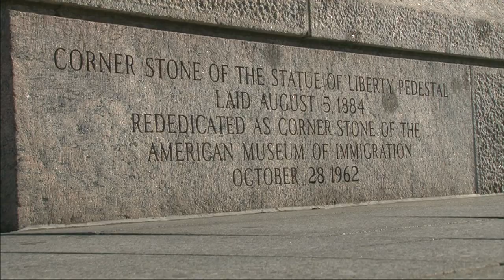New York City ~ Official Trailer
New York City. 8 million people make New York the most populous and densely populated city in the U.S.  With all it has to offer, it’s no surprise that 50 million visitors come each year.

Colorful descriptions attempt to describe the essence of the city but the sights and sounds of the city speak for themselves.

Filmed in high definition, this fully-narrated Blu-ray and DVD explores New York’s most visited sites, famous landmarks and remarkable history.  From helicopter aerials to high-speed time-lapses, this video captures the experience of a visit to the Big Apple and reflects the city’s rich history.

Guaranteed to be the best, most complete video on New York City available – includes these NYC icons:

New York City History
Statue of Liberty
Ellis Island
Subways
Red Bus Tour
Harbor Tour
Staten Island Ferry
Helicopter Tours
African Burial Ground
Lower Eastside Tenement Museum
Little Italy
Chrysler Building
Empire State Building
Rockefeller Center
General Grant Memorial
Museums
9/11 Memorial
Central Park
High Line Trail
Castle Clinton
Governors Island
Times Square
Brooklyn Bridge
Grand Central Station
Wall Street
Federal Hall

DV-148 BR-16 DM-609